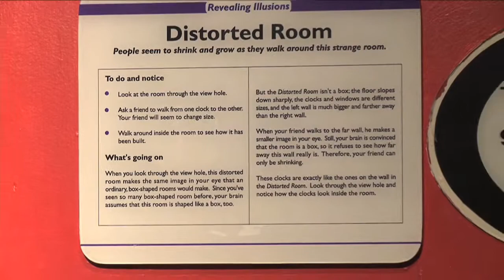Optical Illusions & Perception - Professor Bob's Brain Stew (Ep. 01)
Take a journey with professor Bob Friedhoffer to the New York Hall of Science and learn all about illusions & perception!

"Optical Illusions & Perception" is about just that, it's a lesson on perception and how easily our brains are tricked. The episode begins in the lab with a three part spiral illusion until the professor flushes himself down the pipes and ends up at the New York Hall of Science, where we get to explore the optical effects of a "distorted" Aims room. We eventually end up traveling to Washington Square Park in NYC, to watch Professor Bob perform a magic trick!

Featuring: Professor Bob Friedhoffer

Special thanks to the New York Hall of Science.

Created, written, produced & edited by Brian A. Bernhard

Videographers: Kalin Ivanov, Duane Ferguson, Amaurys Rodriguez & Darrell Brown

A Blight Production